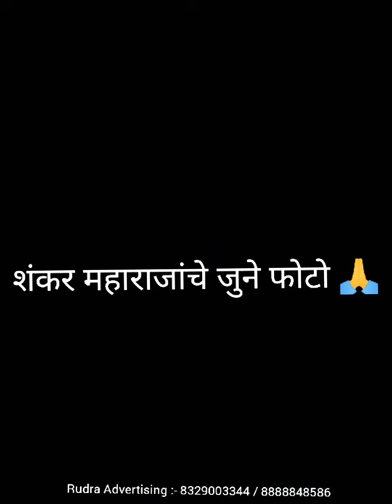sadguru shankar maharajanche old photo ✌️